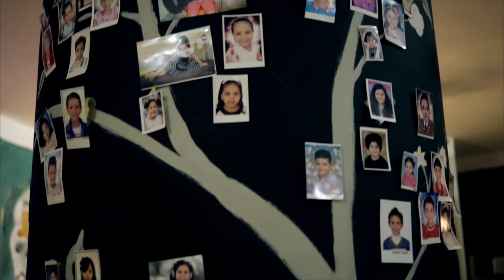Port Said i Kanał Sueski. Jak się zmieniło miasto?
Po ponad dwóch latach wróciliśmy do Egiptu. Pierwsza relacja z naszej podróży to rodzinne miasto Mohameda, Port Said oraz Port Fuad. Miasta, do których większość z Was pewnie nigdy nie dotrze, a które dla nas są niezwykłe. Spędziliśmy w Port Saidzie oraz Port Fuadzie bardzo dużo czasu, mamy stamtąd mnóstwo wspomnień i wielu przyjaciół. Dzisiaj pokażemy wam co słychać w Port Saidzie i Port Fuadzie. Zobaczycie zarówno miejsca ważne dla nas jak i miejsca typowo egipskie.

Muzyka:
Blue - Roa by Roa

Egipski zespół, którego możecie posłuchać pod koniec:
El Tanbura - I Saw the Moon